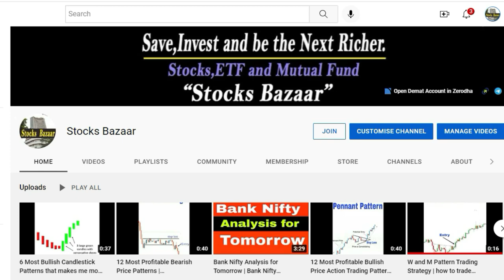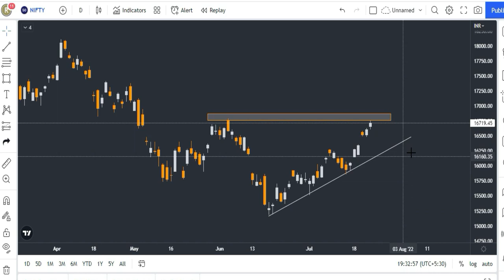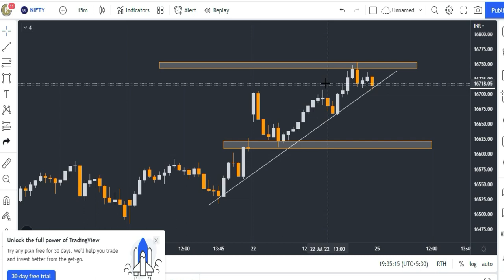Nifty Prediction for Tomorrow | Nifty Analysis for Tomorrow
Gadgets Used : -

Our Mic : -

Our Camera : -

Our Laptop : -

Our Tripot : -

Gaming Headphone : -